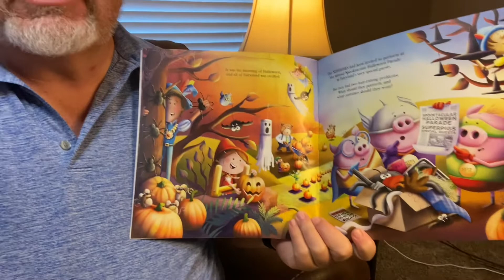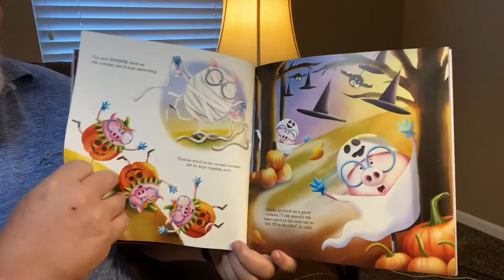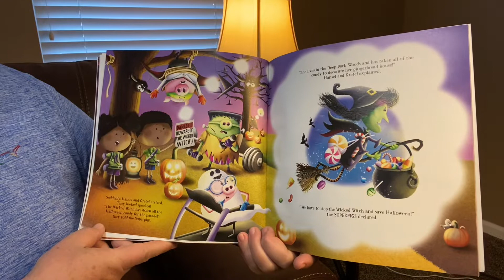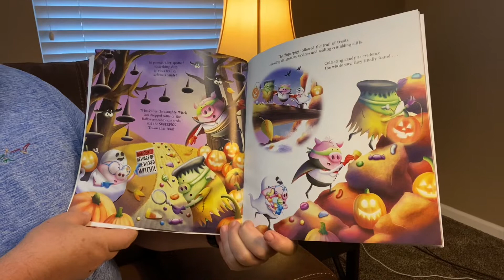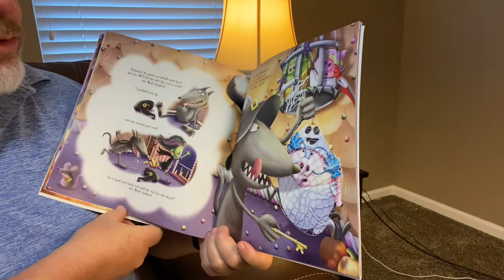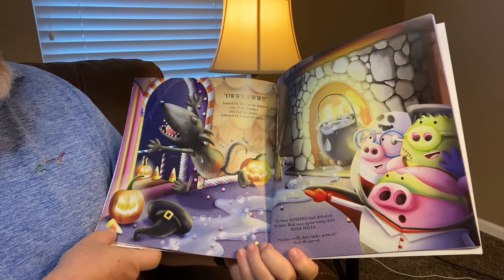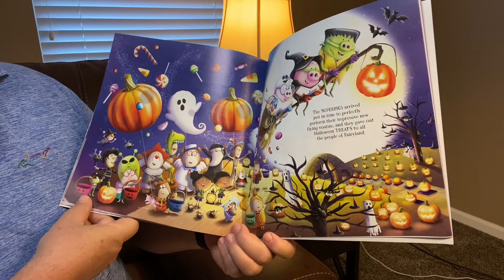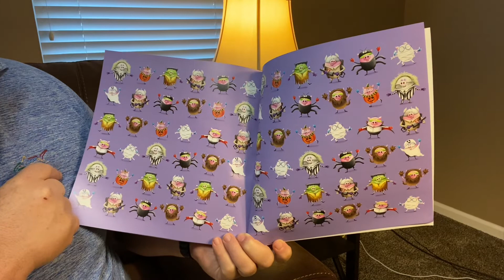The Three Little Superpigs- Trick or Treat By Claire Evans.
The Three Little Superpigs- Trick Or Treat read aloud by Grandpa.